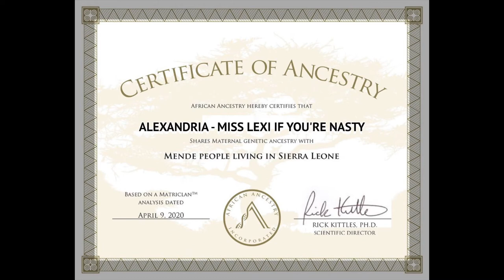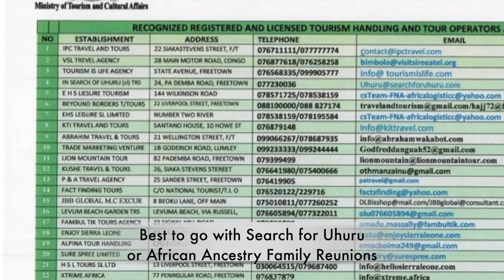10 Steps to Sierra Leone Citizenship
This video details what steps to take in order to obtain citizenship in Sierra Leone. But first, you must take an African Ancestry DNA test that traces your ancestry back to one of the ethnic groups living in Sierra Leone today.

Get FREE travel accommodations Trusted House Sitters!
Join trusted house sitters today and open the doors to unique adventures and free accommodation!